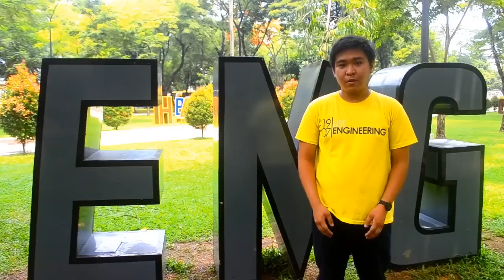SITETv: Tips For UST-IT Freshies (Episode 9)